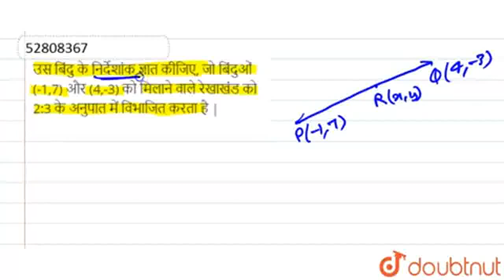उस बिंदु के निर्देशांक ज्ञात कीजिए, जो बिंदुओं (-1,7) और (4,-3)को मिलाने वाले रेखाखंड को 2:3 के ...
उस बिंदु के निर्देशांक ज्ञात कीजिए, जो बिंदुओं (-1,7) और (4,-3)को मिलाने वाले रेखाखंड को 2:3 के अनुपात में विभाजित करता है |
Class: 10
Subject: MATHS
Chapter: निर्देशांक
Board:UP Board

👉 Have Any Query? Ask Us.